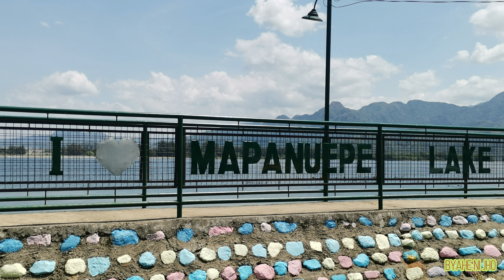Mapanuepe Lake Ride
Holiday Ride